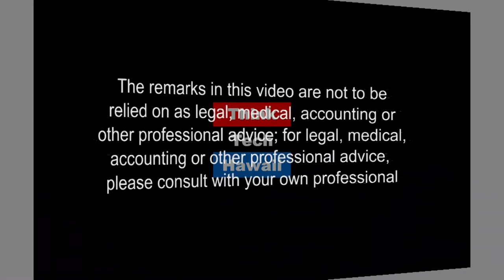Financial Literacy Professional Athletes (The Prince Of Investment)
In this episode of The Prince of Investment, Tywanna Smith joins Prince via Skype to discuss Pro Athletes & Financial Literacy.